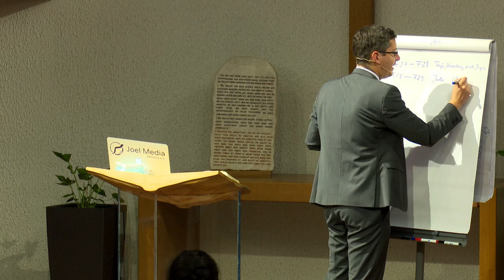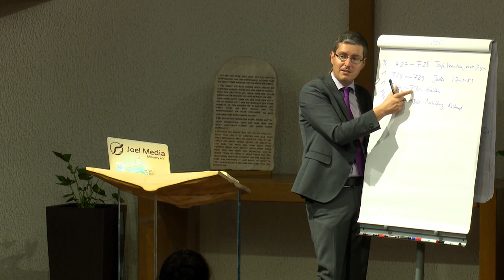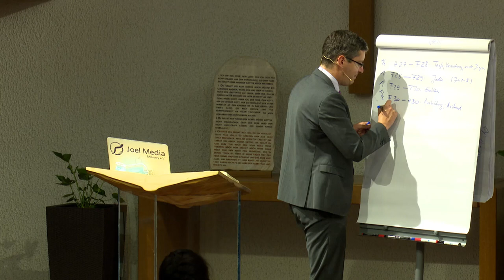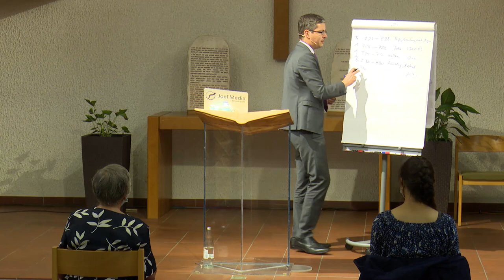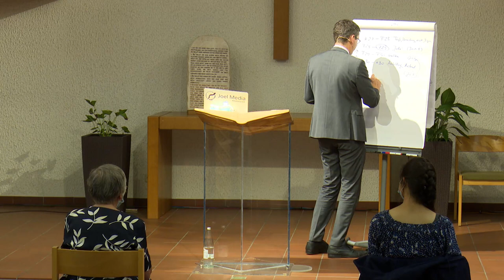Der Ersehnte: 194. „EIN Werk habe ich getan“